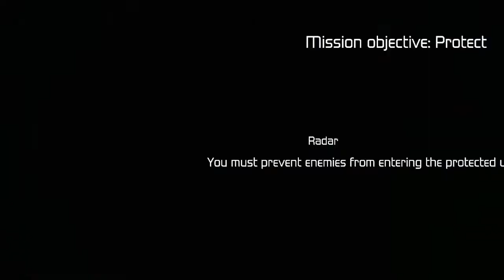Hawx Mission 16: Wildhorse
RXR Gaming

The player assumes the role of David Crenshaw, a U.S. Air Force pilot and squadron leader of an elite unit called H.A.W.X ("High Altitude Warfare Xperimental squadron"). The game begins in 2014 with Crenshaw providing air support for the Ghost Recon team carrying out covert operations in Ciudad Juárez, Mexico. After the mission, the Air Force deactivates the H.A.W.X program and Crenshaw is recruited into Artemis Global Security, a private military company (PMC).
Over the next six years, Crenshaw and his squadron fly missions for Artemis and its clients, such as defending valuable facilities and attacking insurgent bases. In 2021, Artemis signs a lucrative defense contract with Brazil that makes it one of the most powerful PMCs in the world. As expected, Las Trinidad, an alliance of anti-U.S. South American states, launches an invasion on Rio de Janeiro. But with the help of Crenshaw and his squadron, Artemis and the Brazilian military are able to repel the invasion.In the wake of the conflict, the United States sends its forces to intervene, thereby subverting Artemis' role and causing its stock to drop. In response, Artemis takes up a profitable contract with Las Trinidad and launches a surprise attack on the United States Navy in the Strait of Magellan. Unwilling to turn on their own country, Crenshaw and his squadron destroy the Artemis forces in the area.
After the battle, the U.S. sends Crenshaw and a group of B-52s on a retaliatory mission to bomb the Artemis HQ in the Caribbean. The PMC however, knocks out the U.S. communications and intelligence satellites and launches a massive preemptive attack on U.S. soil, capturing numerous American cities and military facilities. H.A.W.X and the U.S forces defend Washington, D.C. and the President of the United States. Crenshaw and his squadron then assist the American counterattack against Artemis in Chicago and Naval Station Norfolk. As the U.S. begins gaining the upper hand with the help of Japan and NATO, Artemis, which has stolen some of America's nuclear weapons, issues an ultimatum: surrender in 24 hours or watch the U.S. be destroyed. H.A.W.X and the Ghost Recon team manage to restore the SLAMS anti-missile defense shield (see: Tom Clancy's EndWar) and help the U.S. capture the Artemis launch facility. However, in a last ditch effort, Artemis smuggles one nuclear warhead into Los Angeles and prepares to detonate it. Only a minute before the explosion, H.A.W.X locates and destroys the nuke and concludes the war.
The three days of conflict between the U.S. and Artemis has caused over 40,000 casualties. In response, the United Nations forces all PMCs to disarm and either take on small scale support and logistical roles or be terminated. Several weeks later, Artemis is completely wiped out. Crenshaw then kills the founder of Artemis and destroys his hideout in a black operation.

Hawx
Ubisoft
gameplay
palythrough
Hawx 2